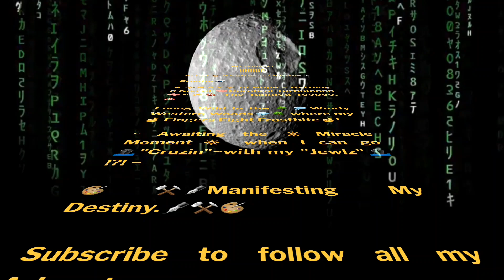minding my manners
I can't decide if mylife belongs in starwars or thematrix but it definitely sounds like a plot from a scifi or conspiracy movie.
So not wishing to be rude, I made this little introduction to announce my arrival.

Hi I'm Rhoda ~the new kid on the block!

I'm an artist, digitalart crafter (& jeweller), writer & general all round creative.
I'm here to explore my destiny, and invite you all to come join me in my adventure.

At the moment I'm living wild & homeless at The Tangled Teepee (tent ) It's getting frosty here in the Western Windy Wood as the winter draws closer here in the UK.

I'm  working really hard to relieve myself of this mud wallowing hole, as I dream of owning a homely narrow boat with a roaring fire to defrost my fingers & toes. From which I'll live & trade my wares around the country.

It's a difficult quest, but an odyssey I must fulfill. And I'd really appreciate some fellow human beings to support me along the way.

I can not claim to know the outcome of this challenge.

My creative journey began long ago, but has been stunted in recent years by homelessness (amongst other things).

But an Earth Angel recently sent me some technology ( nothing posh) but, ~ a means to an  end  ~ where opening up my creativity is concerned. And I mean to take full advantage of it by sharing all my artistic  adventures here ( & other places).

You can support me @ with a coffee/ hot~chocolate or buy some goodies from my shop ( coming soon!).

Thanks for joining me at the campfire, by taking the time to read this introduction ~may our friendship be long.

Thanks to my Earth Angel for the technology & to the guys at starwords & videoguru for the tools to make this adventure possible.